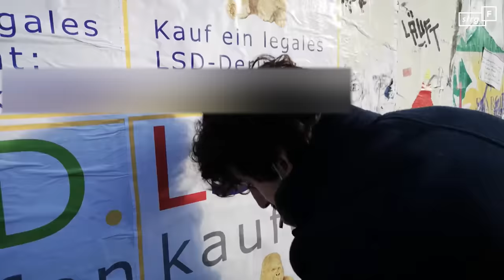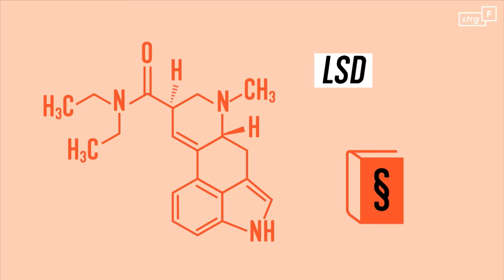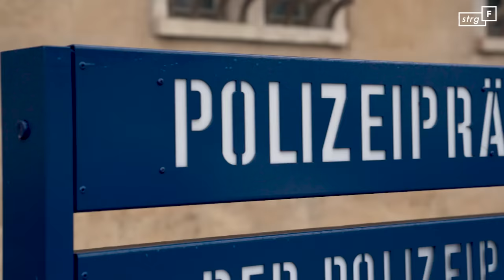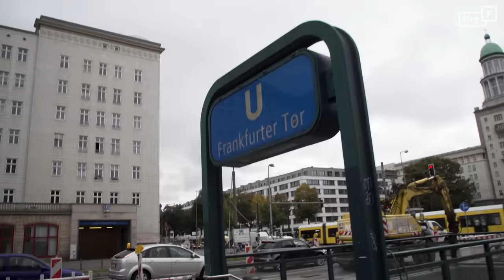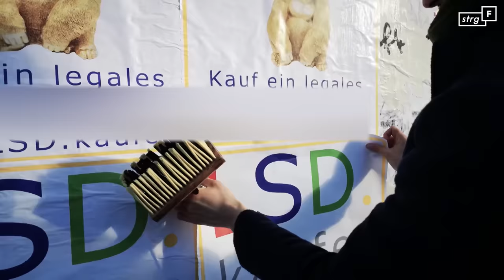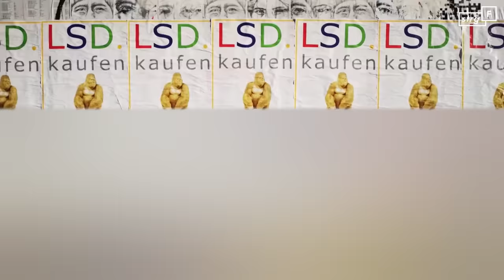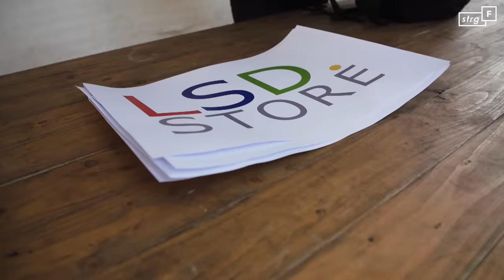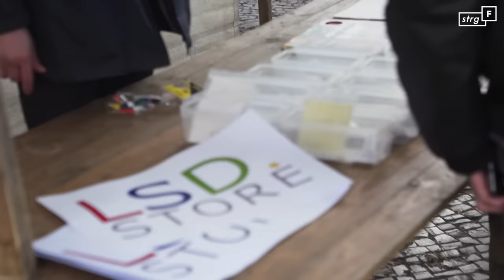Alles legal? Wie Dealer das Gesetz austricksen | STRG_F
ACHTUNG: Aktuelle Entwicklungen zu diesem Thema im angepinnten Kommentar.

Alte Videobeschreibung:
Freiverkäufliches LSD? Einfach online bestellen und liefern lassen? Oder auf einem Trödelmarkt verkaufen? Das geht. Carl Philipp Trump ist angeblich entfernt verwandt mit dem Ex-Präsidenten der USA und verkauft ein legales LSD-Derivat. Möglich ist das durch einen Trick. Und zwar verändern Chemiker:innen die Strukturformel von klassischem LSD, indem sie Moleküle hinzufügen. So wird die Substanz nicht mehr vom Betäubungsmittelgesetz erfasst – aber die Wirkung bleibt gleich. 2016 wurde das Neue psychoaktive-Stoffe-Gesetz, kurz NpSG, eingeführt. Das sollte die Flut von diesen neuen Stoffen eindämmen. Doch verbietet der Gesetzgeber eine Substanz, folgt wenige Tage später eine neue legale Droge. Es ist wie ein Katz-und-Maus-Spiel. STRG_F Reporter Milan begleitet einen „legalen Dealer“ und fragt sich: Was bringt das NpSG überhaupt und wie gefährlich ist das veränderte LSD für Konsument:innen?

Ein Film von: Milan Panek und Nino Seidel
Kamera: Samuel Häde, Nino Seidel, Milan Panek
Schnitt: Felix Meschede
Mischung: Nick Würpel
Redaktion: Lutz Ackermann

Hier wie versprochen der Link zur Mini-Serie in der ARD-Mediathek:
Lasst bitte die Finger von Drogen. Solltet ihr aber Probleme mit Rauschmitteln haben, dann legen wir euch dringend ans Herz, euch Hilfe zu suchen.

Hier die Nummer der Telefonseelsorge: 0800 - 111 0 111 und 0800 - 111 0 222
Hintergrund-Informationen findet ihr unter anderem hier:

Jeden Dienstag